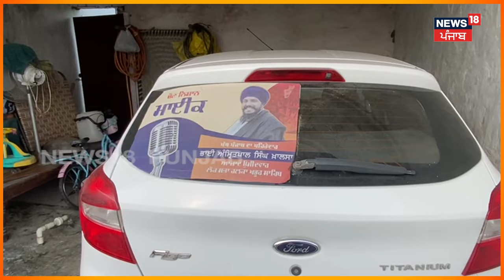Beas News | 'ਖਾਲਿਸਤਾਨ ਬਣਾ ਕੇ ਕੀ ਕਰੋਗੇ' ? NIA ਨੇ ਪੁੱਛਿਆ Amritpal ਦੇ ਚਾਚਾ ਤੋਂ ਸਵਾਲ | NIA Raid | N18V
Beas News | 'ਖਾਲਿਸਤਾਨ ਬਣਾ ਕੇ ਕੀ ਕਰੋਗੇ' ? NIA ਦੀ ਟੀਮ ਨੇ ਪੁੱਛਿਆ ਅੰਮ੍ਰਿਤਪਾਲ ਦੇ ਚਾਚਾ ਤੋਂ ਸਵਾਲ | N18V

News18 ਪੰਜਾਬ/हरियाणा/हिमाचल एक क्षेत्रीय न्यूज़ चैनल है जिसपर ਪੰਜਾਬ, हरियाणा, हिमाचल, देश एवं विदेश की खबरें प्रकाशित की जाती हैं | समाचारों क साथ-साथ इस चैनल पर समकालीन विषयों पर वाद-विवाद एवं विशेष सीरीज भी प्रकाशित होती हैं जो की काफी रोचक एवं सूचनापूर्ण हैं | n18oc_beas